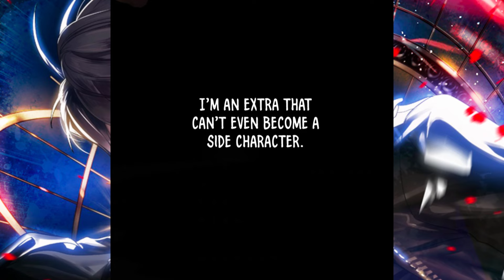SSS-Class Suicide Hunter Episode 1 | Comic Dub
I'll create the next episode and continue the series. Comment to see what you'll like on the channel.
                   ⏬  SUMMARY ⏬
In a Tower reminiscent of an RPG dungeon, Kim Gong-ja leads a dull life, coveting the abilities of the elite star hunters. One day, he gains a legendary skill that allows him to copy others' abilities at the cost of his life. Before he can comprehend his newfound power, he is slain by the top hunter, the Flame Emperor. This triggers his skill, and he acquires a new one: the power to rewind time upon death. Now, Gong-ja must navigate his abilities strategically to outmaneuver his rivals and ascend to the pinnacle.